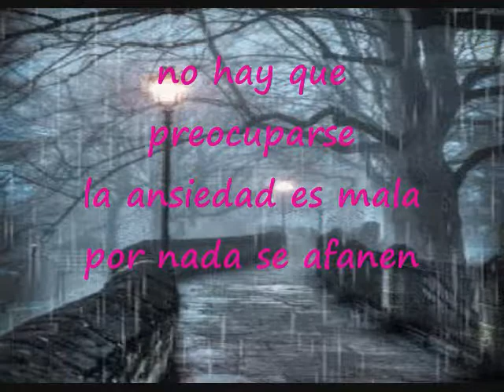No Hay Que Preocuparse